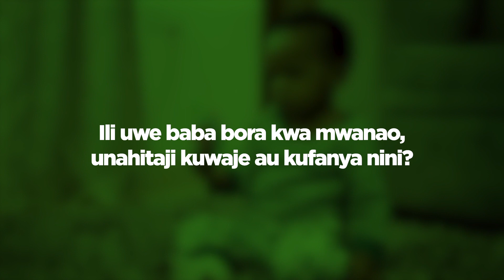Kheri ya Siku ya baba duniani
Maisha huwa yanabadilika pale unaposikia sauti ya mwanao kwa mara ya kwanza akiwa ametoka kuzaliwa.
Fikra zinabadilika huku kale kahali ka kuwa na majukumu kakichukua nafasi yake.

Msikilize Nobert Kabendela akikusimulia stori yake mara baada ya kumpata mwanae Alvin.

Heri ya siku ya kina baba 🥸 duniani